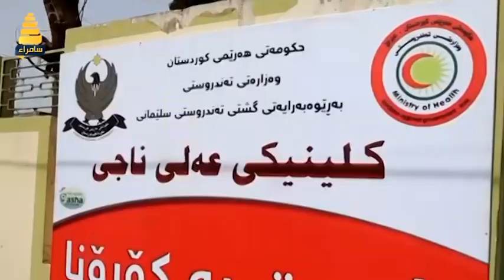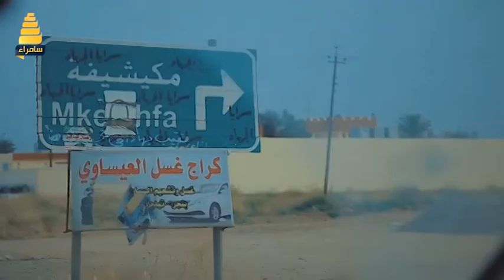نشرة الاخبار | رئيس الجمهورية يدعو إلى تأمين رواتب الحماية الاجتماعية وخلق فرص عمل للشباب